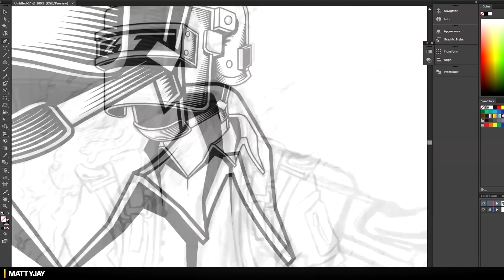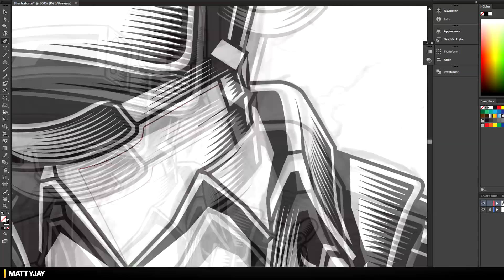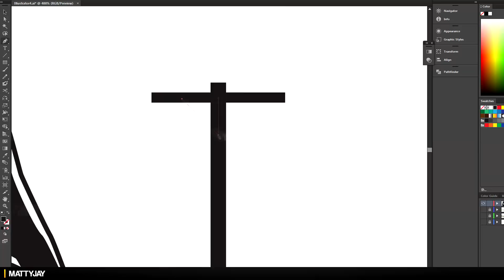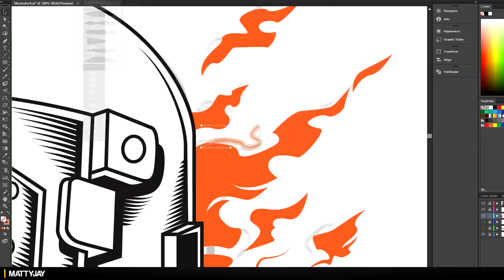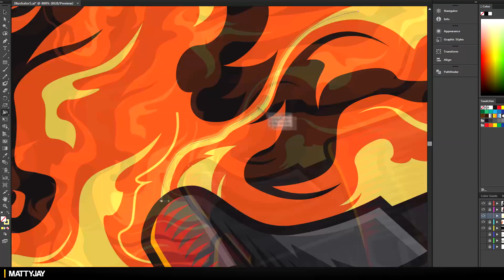Playerunknown's Battlegrounds - Illustration (Speed Art)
Been a while since I last uploaded but I am sure you will appreciate this particular artwork a lot!